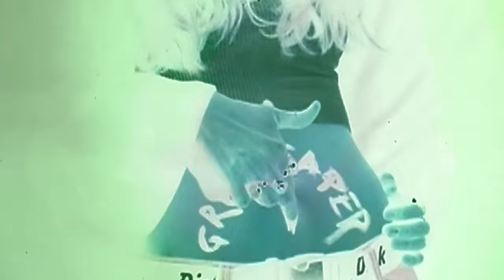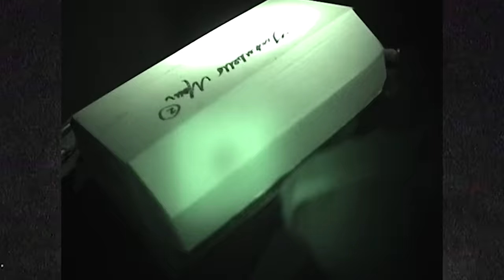phem - GRIM REAPER ft. Lil Tracy { official video }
Official Music Video For “GRIM REAPER ft Lil Tracy” by Phem

nvr giv up 2019

song produced by Alex Lustig & Nevin Sastry